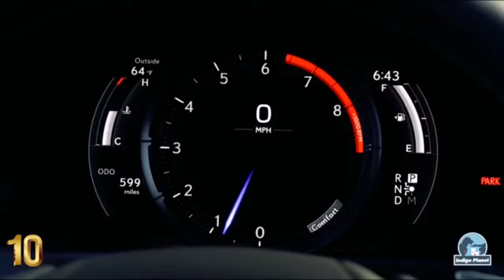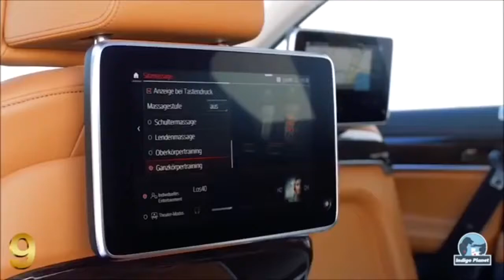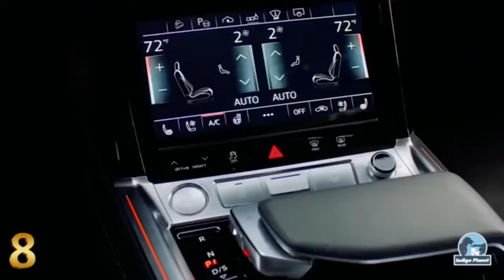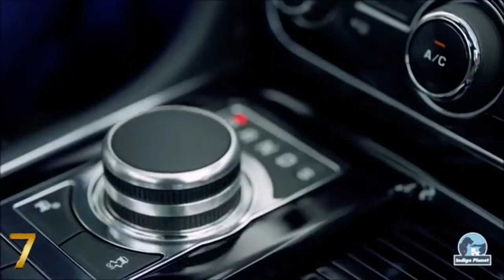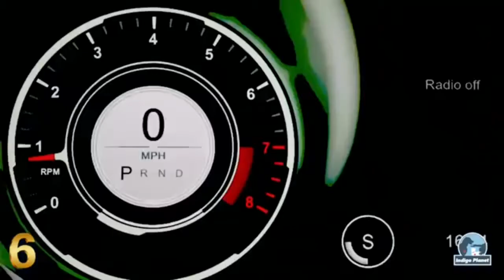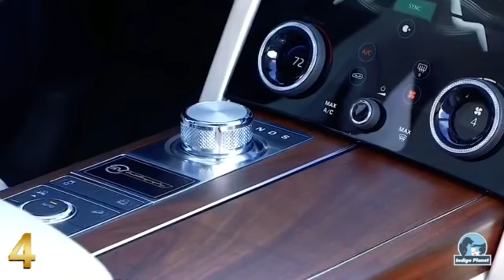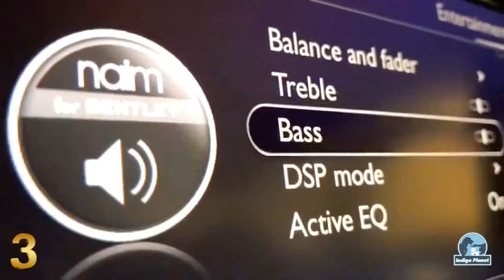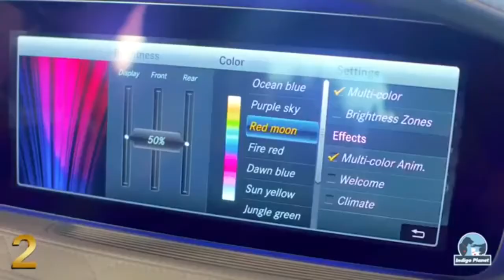Top 10 Luxury Cars 2020 Future Of Cars, Modern Supercars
Top 10 luxury cars in 2020, BMW, Lexus, Mercedes